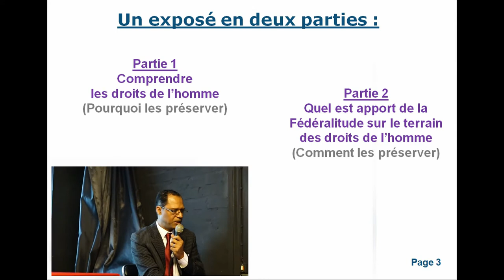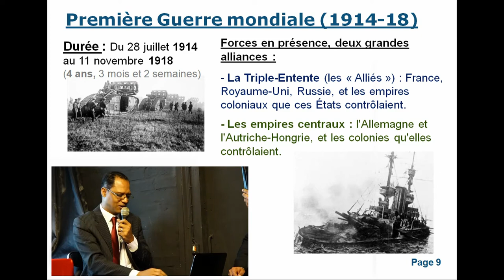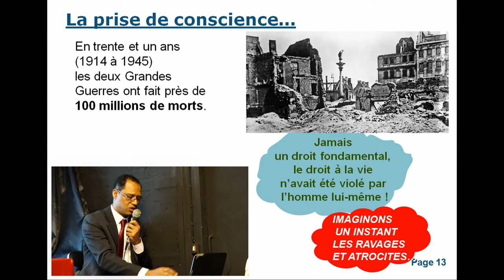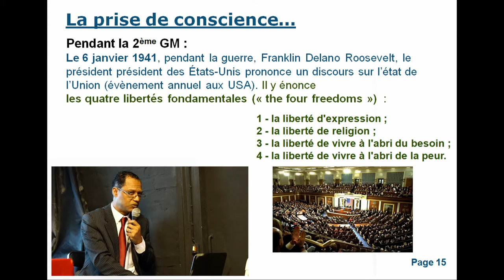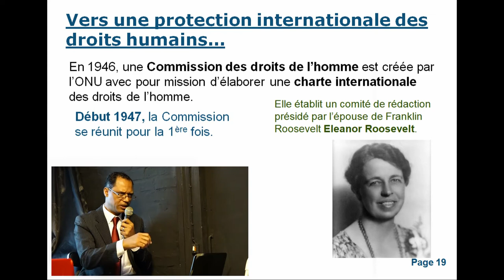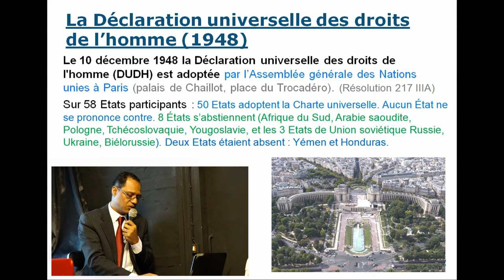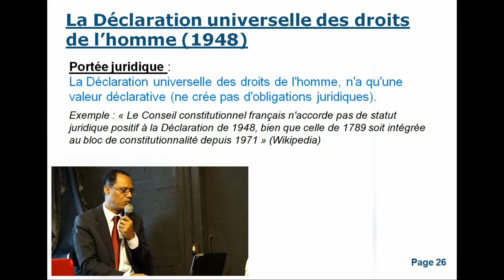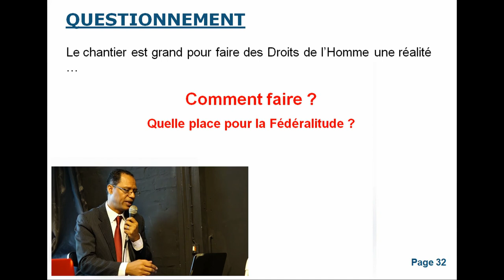Pourquoi préserver les droits de l'homme (1/2)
Une révolution pour les droits de l'homme.
PARTIE 1 pourquoi les préserver

Comprendre les droits de l'homme et pourquoi les préserver.
Conférence du 27 janvier 2018
"La Fédéralitude et les droits de l'homme"
Espace Scribe - L'Harmattan (Paris 5e)

AIDH, Association internationale des droits de l'homme, L'Harmattan, Fédéralitude, Mene Berre